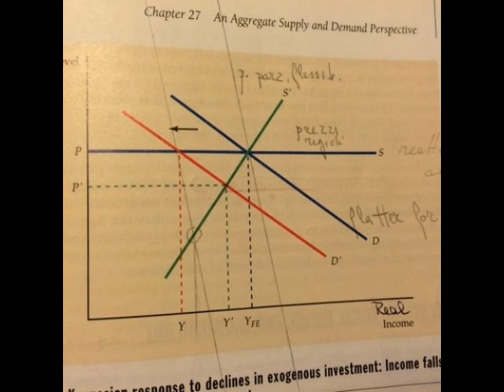La politica monetaria e fiscale